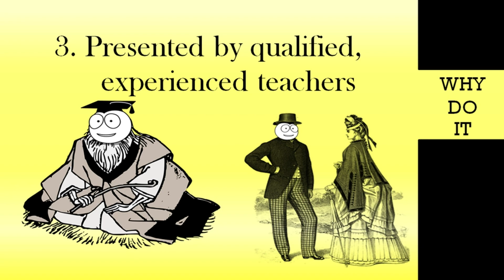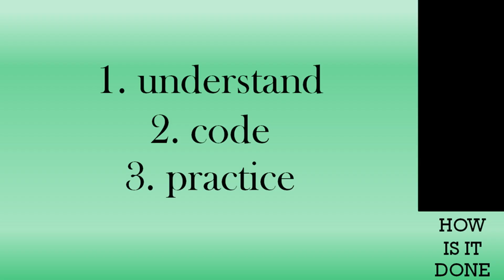Python Coder | # Beginner | Promotion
If you want to learn to code, this Python tutorial for beginners is for you. Hi, my name is Dr Codie and I am the python coder. Codie means ‘helpful person’ and we want to help you not just learn python but to enjoy learning python.

 In my experience, success with coding comes down to getting the fundamentals right. You can then move onto advanced programming concepts and skills. And that is exactly how this python tutorial is structured. First, you will learn how to do simple tasks by understanding the concept behind the code. At first, the code seems difficult but after some practice, it will seem so much easier. That is because you understand what you are doing.
To give you the best chance of learning to be a great coder, we explain each concept so you can see it as child splay – this is too easy. Terms like conditionals, iterations, parameters etc. make it all seem confusing, but do not fear, even we get confused when we see these books and course where nobody can understand what the author is saying. That is not you that is them!
Not only can you now understand how to do simple coding tasks but you will be confident enough to be able to help others.  We will show you the simple methods of putting lines or blocks of code together using this knowledge. Practice is essential for your skills to grow but again do not fear we will help you practice as well. When you go online for help you need to understand others, therefore we will show you then meaning of the common terms. We will give you useful hints, such as how to tell the difference between python 2 or python 3 code.
Videos will be the whole package. Learn to understand the logic and design aspects needed to become a good programmer, let us help you practice to keep improving and don’t forget the bonus of seeing first hand how o build the code and possible stumbling blocks when we explain the answers to the tasks set within the tutorial. You do not need to watch the whole video but if you do you will improve as a python coder!